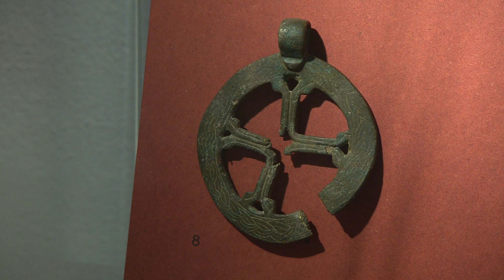Video-AG besucht neues Museum in Karlburg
Freizeit ist den Jugendlichen heilig. Umso erstaunlicher, wofür eine Gruppe Schülerinnen und Schüler der Rudolf-Glauber Realschule Karlstadt sie "opfert": Die Video-AG arbeitet an einem Film über den Patron des Bistums Würzburg, den heiligen Kilian: Im 7. Jahrhundert verbreitete er den katholischen Glauben in Unterfranken. Einer der Drehorte ist ein neues Museum im Dorf Karlburg am Main.